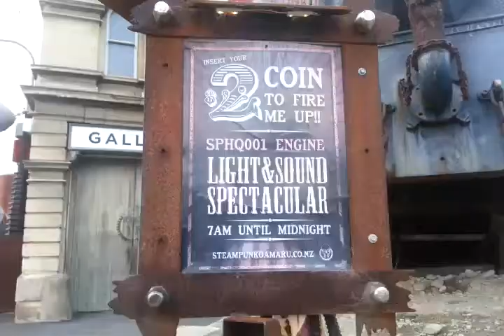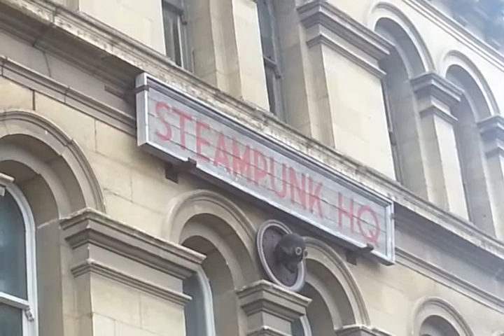Oamaru steampunk hq